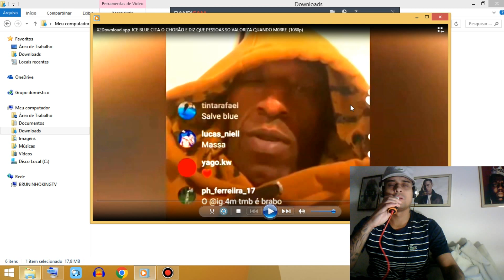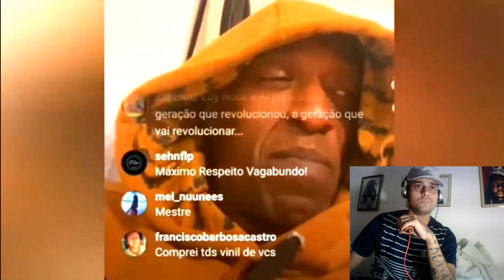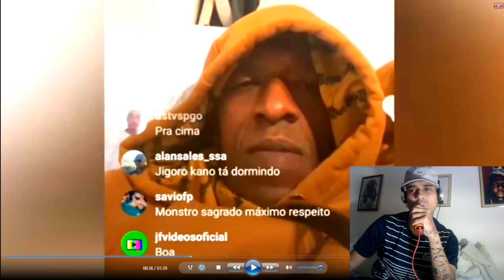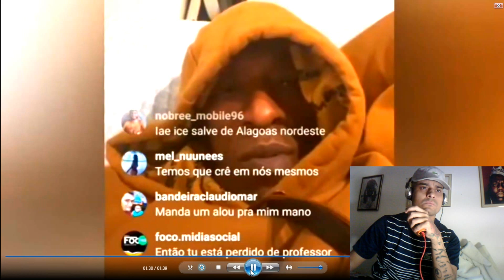ICE BLUE RACIONAIS FALA SOBRE O CHORÃO E DESABAFA..